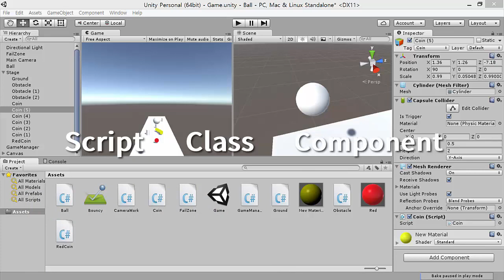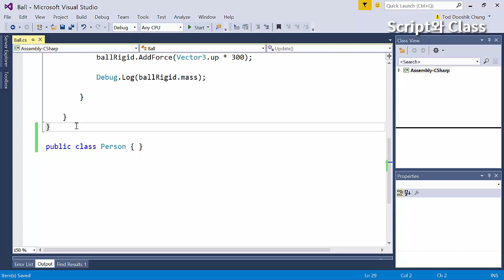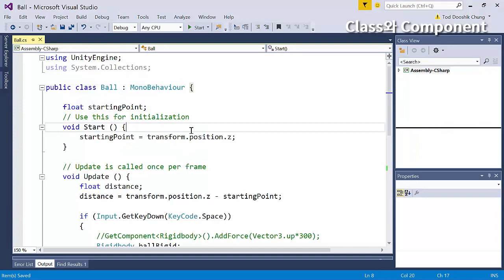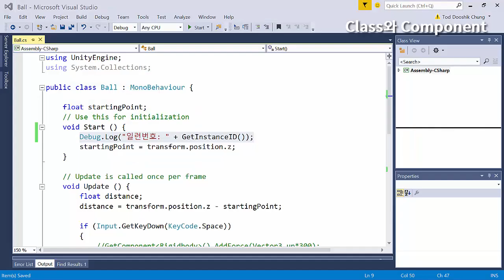[Unity로 배우는 C#] Class와 Component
이 Unity로 배우는 C# 강의 뿐만 아니라, 개발자들을 널리~ 이롭게 할 각종 프로그래밍 온라인 강의가 프로그래머스 웹사이트에 준비되어 있습니다!